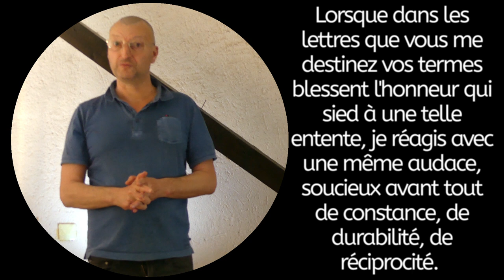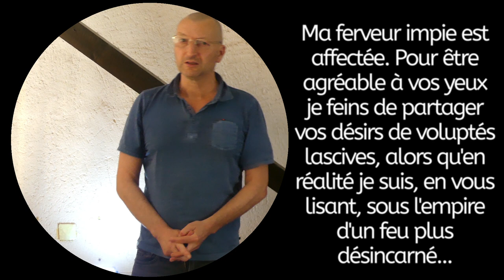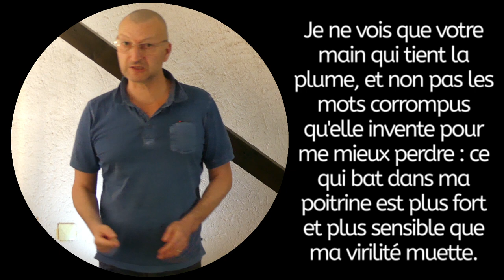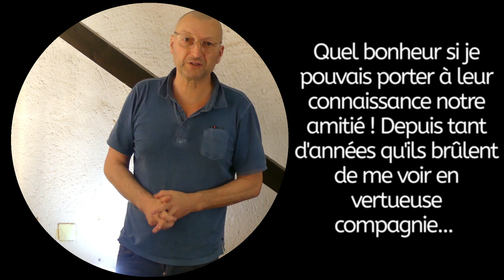L'objection d'un honnête godelureau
Mademoiselle,

Avec grand dépit je mesure toute la différence entre la parcelle d'amitié congrue qui vous inspire d'austères et bienséantes amabilités à mon endroit, et la part majeure de commerce plus intime qui entraîne trop souvent vos paroles loin des pensées décentes auxquelles nous sommes accoutumés.

Si je vous réponds avec tant d'immodestie, soyez convaincue Mademoiselle que c'est surtout pour vous mieux plaire et garder intacte votre flamme. Lorsque dans les lettres que vous me destinez vos termes blessent l'honneur qui sied à une telle entente, je réagis avec une même audace, soucieux avant tout de constance, de durabilité, de réciprocité. Et non avide de sensualité. Ma ferveur impie est affectée. Pour être agréable à vos yeux je feins de partager vos désirs de voluptés lascives, alors qu'en réalité je suis, en vous lisant, sous l'empire d'un feu plus désincarné...

L'émotion élevée qui m'habite vaut mieux que l'ivresse commune, grossière et bien moins honnête des sens. Non Mademoiselle, je ne suis pas ce bouc épris de luxure que vous aviez imaginé. Ma place n'est pas sous vos dentelles, au seuil de votre hymen, au centre de votre fièvre, mais dans cet autel sacré qui palpite en vous. De grâce, pour l'avenir préservez ma chasteté de vos impudeurs. Comprenez qu'à force de lire vos missives, et ce indépendamment du sens de vos écrits, de leur contenu, mes sentiments se sont finalement réglés sur ces lignes vôtres qui pourtant violent ma mâle pudeur. Votre prose vient à moi chaque jour comme une amante à des rendez-vous espérés, sachez-le. En dépit des outrances que vous m'adressez, que j'attends et qui cependant offensent ma délicatesse...

Je ne vois que votre main qui tient la plume, et non pas les mots corrompus qu'elle invente pour me mieux perdre : ce qui bat dans ma poitrine est plus fort et plus sensible que ma virilité muette.

Cessez vos discours éhontés. Tenez-moi plutôt des propos convenables Mademoiselle, que je puisse sans rougir les faire entendre à mes plus respectables confidents : Madame ma mère et Monsieur mon père. Quel bonheur si je pouvais porter à leur connaissance notre amitié ! Depuis tant d'années qu'ils brûlent de me voir en vertueuse compagnie... Hélas ! pour le moment vous n'êtes pas digne de paraître sous le toit parental. Trop de passions charnelles de votre part gâtent nos rapports.

Que n'êtes-vous point portée vers les chastes et doux élans de l'esprit en proie aux tourments exquis de l'amour ? Plutôt que d'écouter les sombres ébranlements de votre corps femelle si faillible, apaisez votre nature ardente en vous consacrant aux joies innocentes des langueurs amoureuses : elles donnent des ailes aux âmes les plus rustres et parviennent à faire oublier les pesanteurs de la chair... Aimez-moi dignement Mademoiselle : aimez-moi de tout votre coeur.

Et rien qu'avec cet organe.